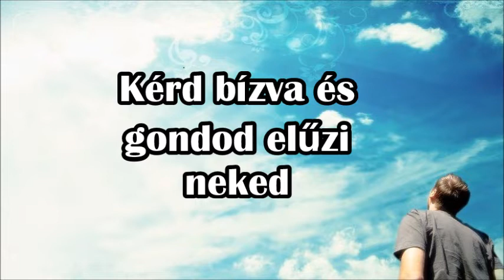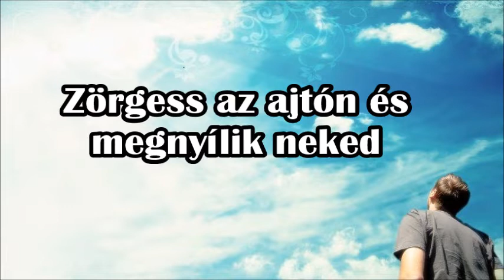Keressétek Előbb - KARAOKE - Seek Ye First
[Te csak az Istennek országát keresd]
(Demo: The Worship Zone • Lafferty) (Instrumentális)